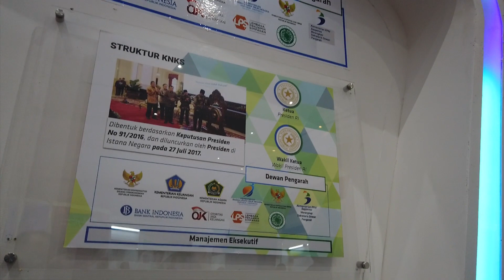Liputan Halal Indonesia Expo 2019 - Komite Nasional Keuangan Syariah (KNKS)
KNKS ini didirikan guna mengembangkan potensi sekaligus menjawab tantangan keuangan dan ekonomi syariah di Indonesia. Komite tersebut merupakan lembaga non-struktural yang bertugas mempercepat, memperluas, dan memajukan pengembangan keuangan syariah dalam rangka mendukung pembangunan ekonomi nasional dan bentuk upaya serius pemerintah mengembangkan ekonomi syariah yang melibatkan semua pemangku kepentingan.

KNKS mendapat amanat untuk mempercepat, memperluas, dan memajukan pengembangan keuangan syariah dalam rangka mendukung pembangunan. KNKS juga berperan untuk menyamakan persepsi dan mewujudkan sinergi antara para regulator, pemerintah, dan industri keuangan syariah untuk menciptakan sistem keuangan syariah yang selaras dan progresif untuk pertumbuhan ekonomi Indonesia.

Sebagai lembaga koordinasi untuk melaksanakan berbagai strategi perbaikan industri keuangan syariah, KNKS mendorong peran jasa keuangan syariah dalam kegiatan sektor riil dari ekonomi syariah, seperti pembiayaan syariah untuk industri pariwisata moslem – friendly.
Selain itu, KNKS diamanatkan untuk mewujudkan keuangan dan ekonomi syariah yang bermanfaat bagi seluruh lapisan masyarakat Indonesia.

Melalui Event Halal Indonesia Expo Jakarta JCC Senayan pada tanggal 27-30 Juni 2019 mereka memperkenalkan KNKS.

Karena kami akan update informasi terkini mengenai informasi terkini mengenai dunia musafir (traveling) dan fiqih-fiqih safar, supaya dalam setiap langkah perjalanan kita, selalu diberkahi, dilindungi oleh Allah Azza wa jalla dan insyaAllah berpahala.